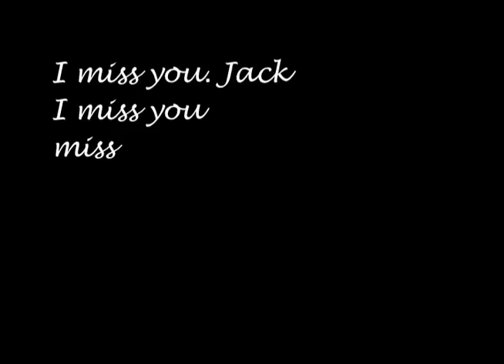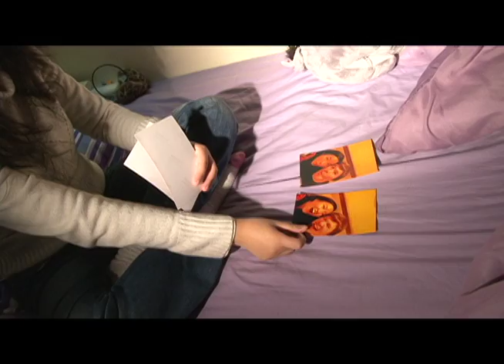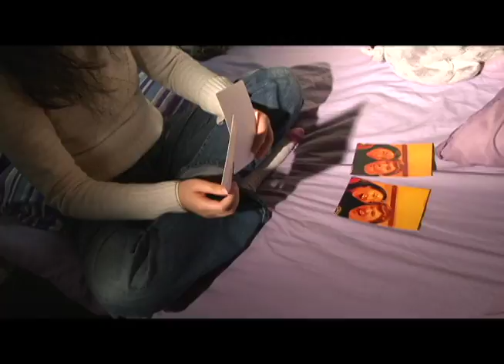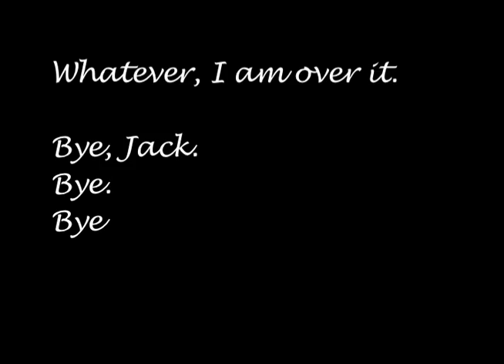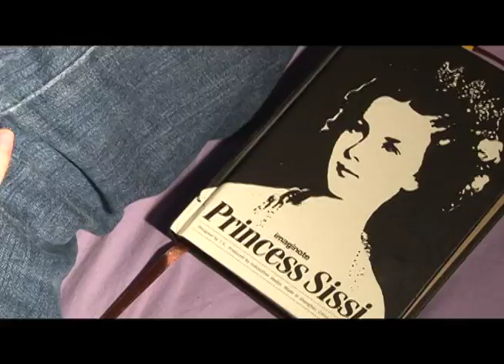Lost in Memory - A Luyi Yu Film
Final Work for Narrative Video Workshop
Fall 2010
Franklin and Marshall College
Directed and screen by Luyi Yu
郁璐逸作品